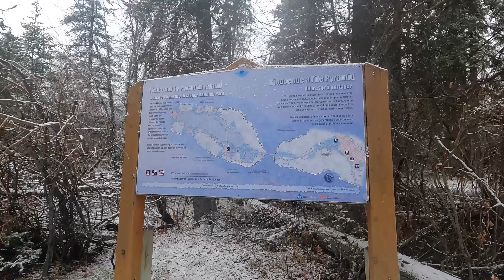PYRAMID ISLAND. Virtual walk in the snow. Jasper National Park, Alberta, Canada.